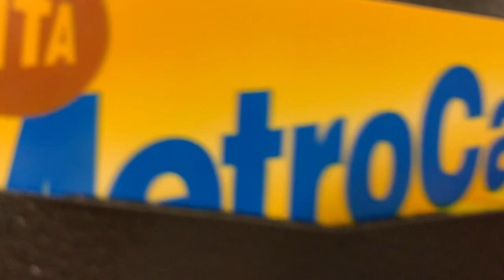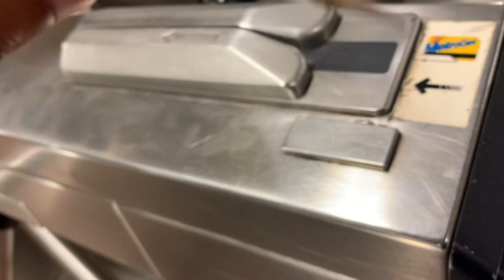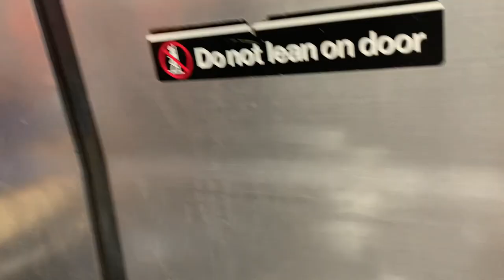Dekalb ave train station